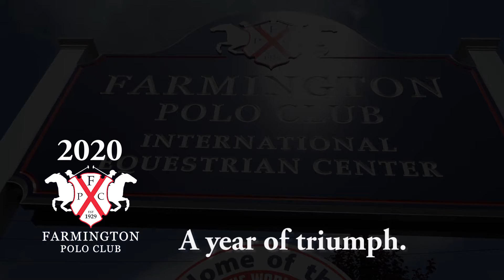FPC 2020 A YEAR OF TRIUMPH